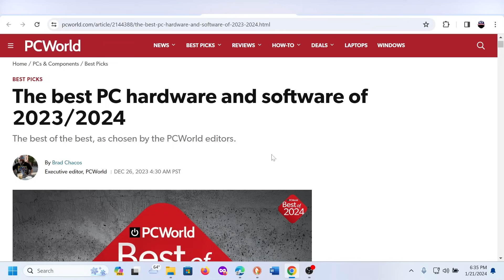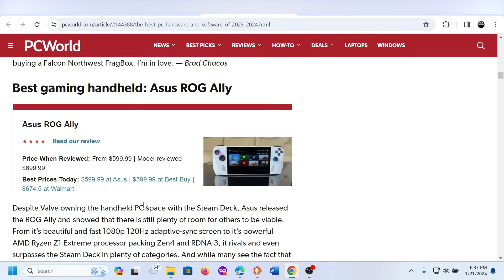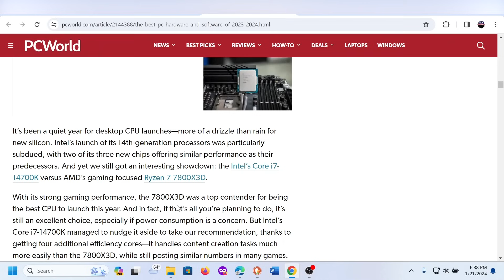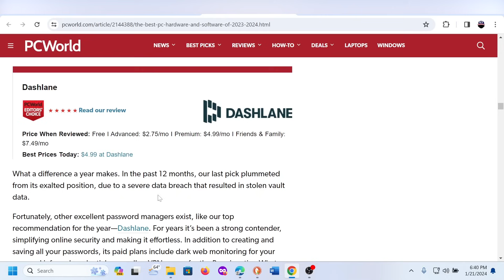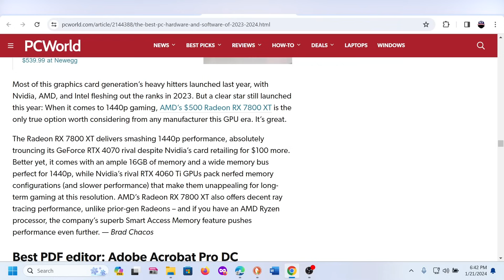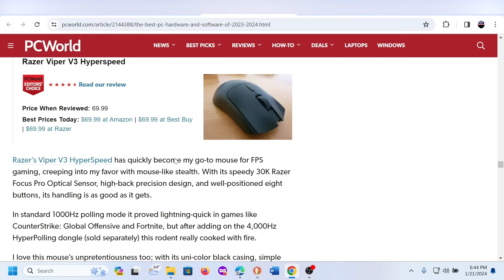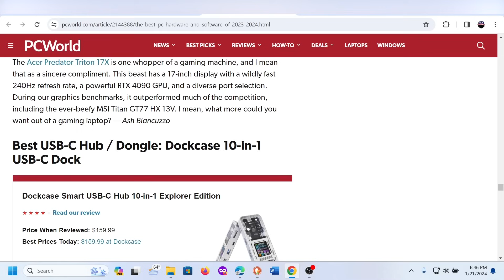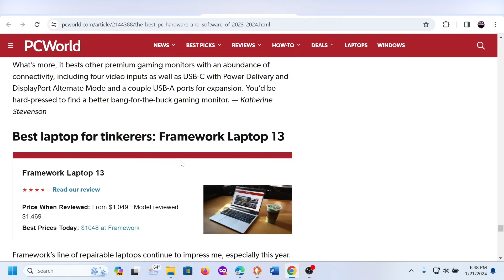PCWorld Best Hardware and Software 2024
If you are non-tech S-A-v-v-Y, you're not watching or using TekSupportSpy.

In this video, we dive into PC World’s top picks for the best PC hardware and software for 2023 and 2024. From powerful gaming laptops like the Dell Esprion Plus 16 with an RTX 4060 GPU, to mobile desktops like the Falcon Northwest Frag Box, and essential software recommendations like Adobe Acrobat Pro DC and the best antivirus programs, we cover it all. Whether you're into gaming, content creation, or just upgrading your PC setup, this video gives you a comprehensive overview of the top technology options to look out for in 2024.

Don't be afraid to learn about computers and technology.

I encourage all who feel they are non-tech savvy to learn technology and computers either with us at TekSupportSpy and become tech-savvy.

Thanks Learn more about us at TekSupportSpy.com.